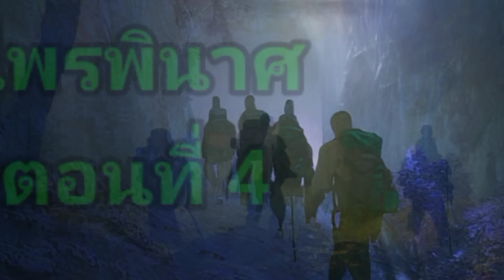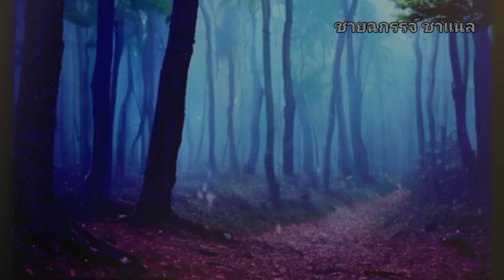ไพรพินาศ ตอนที่ 4 (ไพรมืดภาค4)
ไพรพินาศเป็นนวนิยายในป่าดึกดำบรรพ์
เป็นภาคต่อจากไพรพิสดาร ไพรมืด และไพรมายา
บทประพันธ์ อ.วัธนา บุญยัง
(ชายฉกรรจ์ ชาแนล) ได้รับลิขสิทธ์ถูกต้อง
ตามกฏหมาย ห้ามผู้ใดทำซ้ำหรือดัดแปลงโดยไม่ได้รับอนุญาต เด็ดขาด
ติดตามแฟนเพจชายฉกรรจ์.